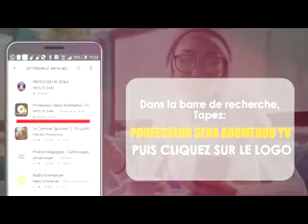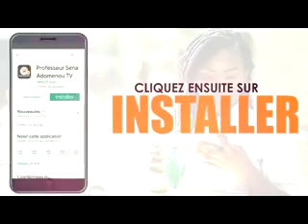FELICITATIONS AUX ABONNES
Pour plus de secrets spirituels, suivez installez notre application Radio et Télévision